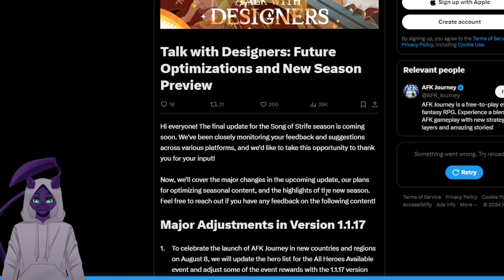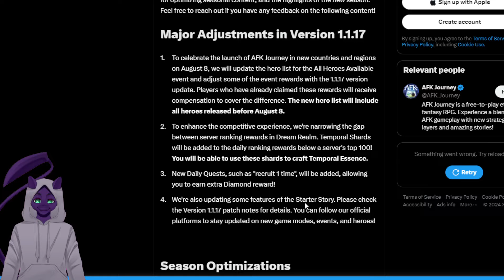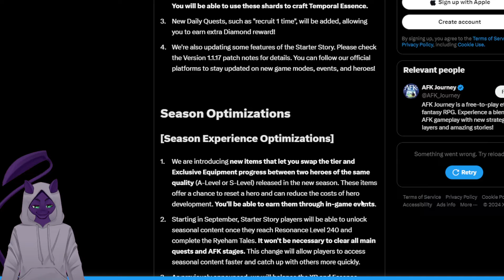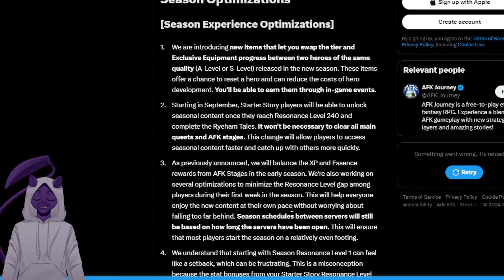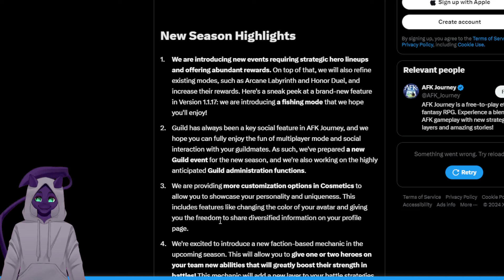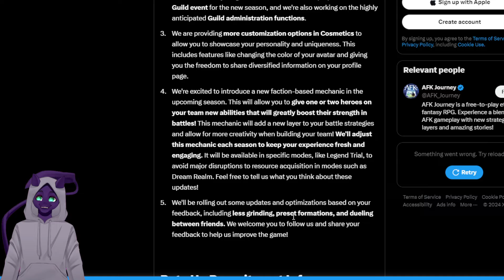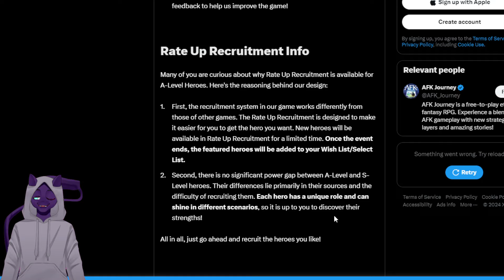DEVS UPDATE/NOTES! AFK JOURNEY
Hey-lo! WE CHECK OUT THE NEW INFO THAT HAS BEEN TEASED FOR THE NEXT SEASON AND FUTURE OF THE GAME!